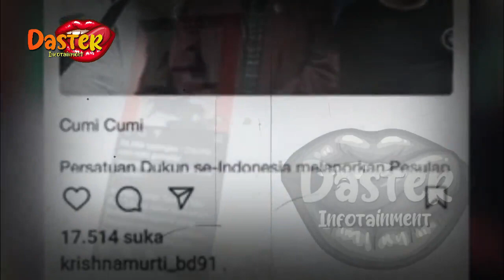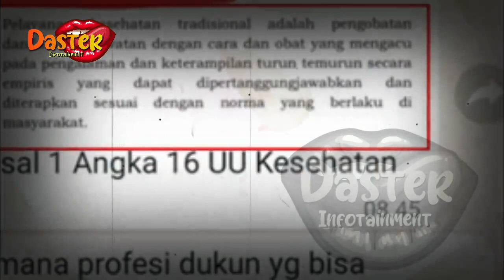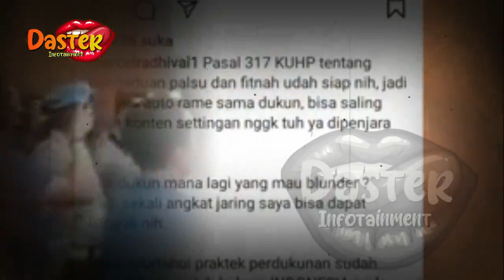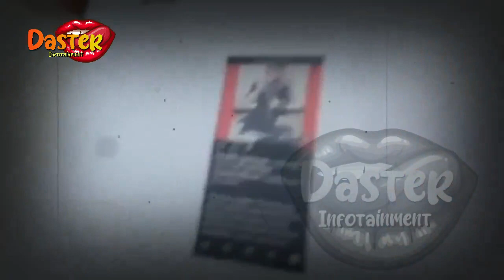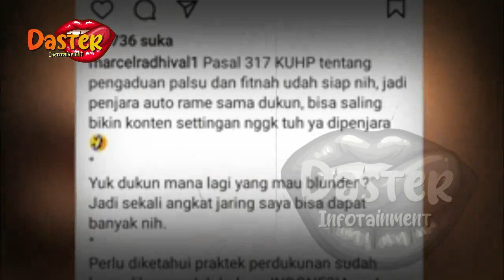DUKUN PANIK, POLISI MINTA PEMBUKTIAN DARI DUKUN YANG MELAPORKAN PESULAP MERAH | gosip artis hari ini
insertlive,
insert today,
insert pagi,
insert siang,
infotainment,
indonesia,